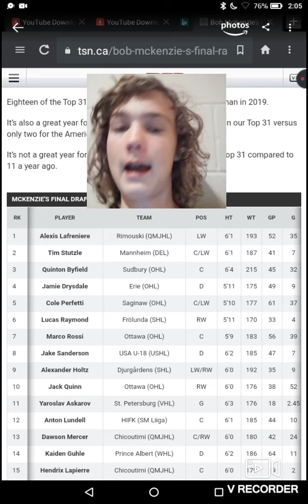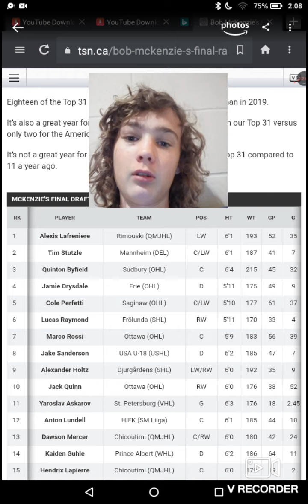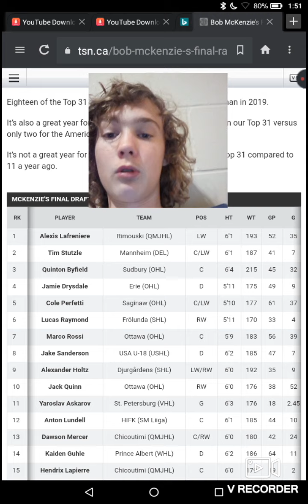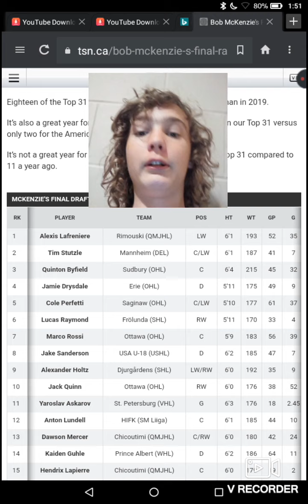Comparing my top 15 draft rankings to Bob McKenzie